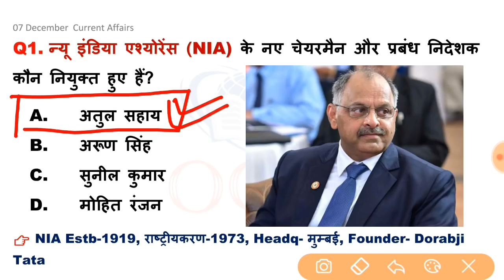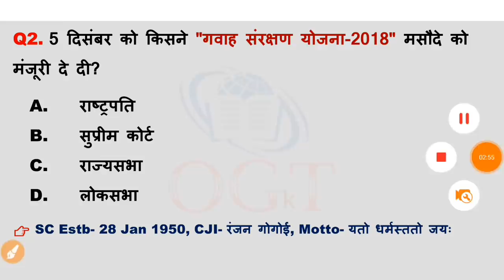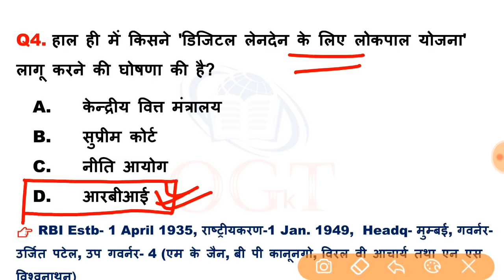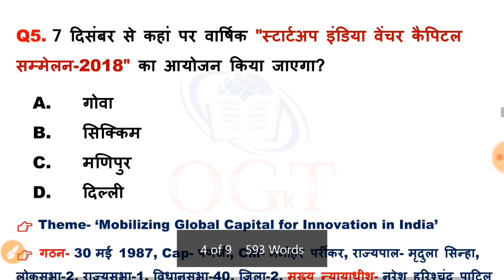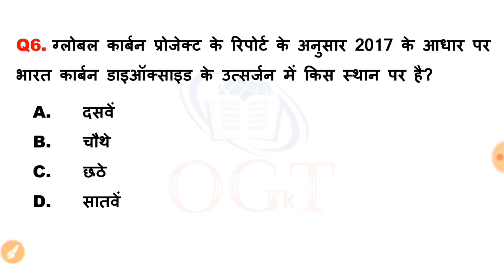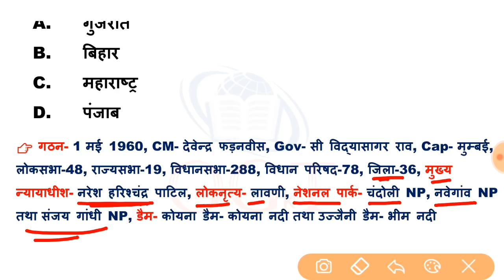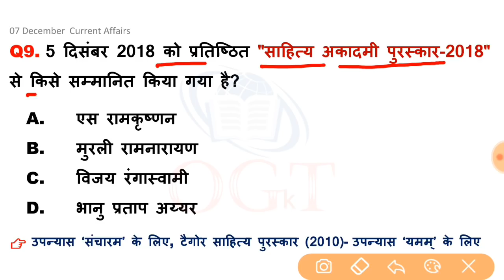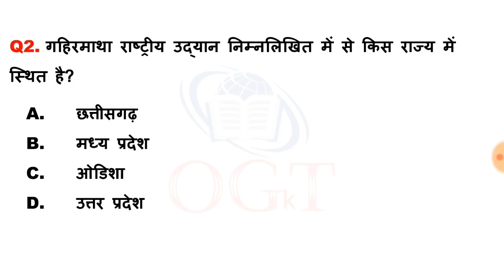7 December 2018 Current Affairs | Daily Current Affairs | current affairs in hindi